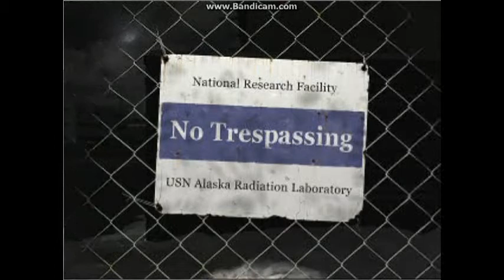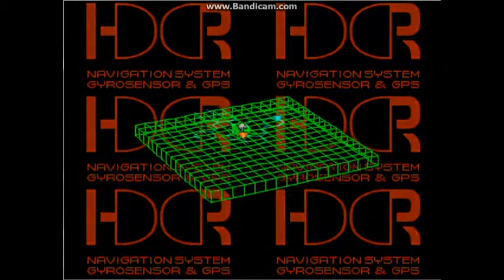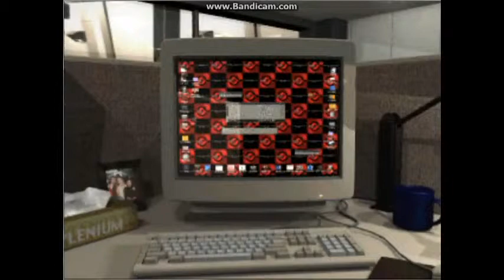Front Mission 3 ps1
Com esse jogo a sony deu tapa na cara da nintendo e da sega, porque se você for olhar os rpg da geração do playstation 1, front mission 3 vai estar no top (eu sei que é um jogo de 2000 um dos últimos do ps1 e 2002 veio ps2 e game cube), mesmo o dreamcast (que veio em 1999 a 2001) não tinha um rpg deve calibre. Por mais que seja um jogo lançado no final de vida do console e por isso usa todo o potencial, voce não encontra nada igual no n64 ou no saturno, eu sei que os nintendistas vão chorar e o que me dá mais raiva é que depois vem falar que a sony não tem jogo diferente, nintendista são burros de mais. E é claro esse rpg tinha que ter o selo Square de qualidade.